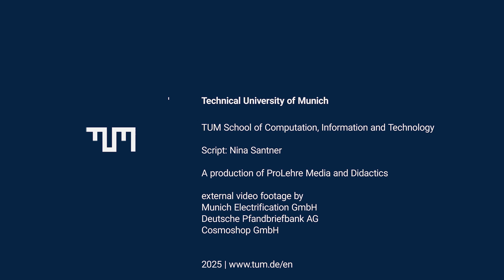TUM 1.000+ Project Week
A triple win for our university, students, & industry partners. Every year, the 1,000+ Project Week brings together numerous TUM talents with industry partners for one week on site.

Video: @TUMProLehre

► Follow the TUM